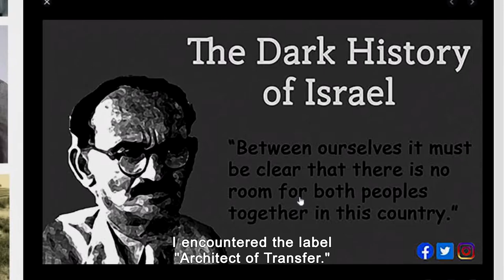Blue Box (Trailer)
BLUE BOX is screening in-person and online at the 34th Annual Boston Jewish Film Festival (November 2-13, 2022).

for the latest updates and to purchase your All-Access Pass or tickets.